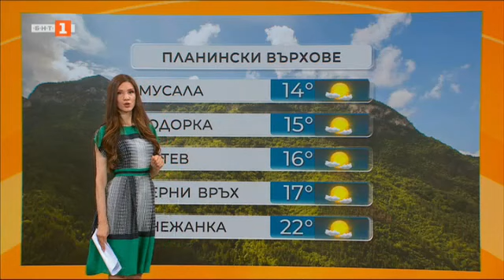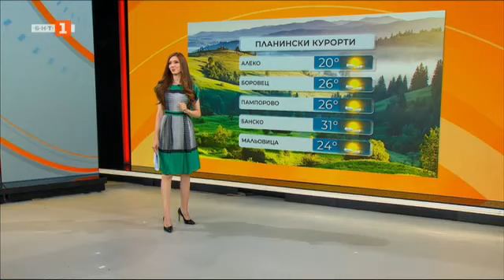Днес ще бъде слънчево и в почти цялата страна горещо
Днес ще бъде  слънчево и в почти цялата страна горещо с максимални температури  между 31° и 36°. Ще духа слаб, в източната половина на страната  -  умерен вятър от североизток.

По-малко ветровито ще е днес и на морския бряг, вече с умерен североизточен вятър. Ще отслабне и вълнението на морето  и ще бъде около 3  бала, а температурата на морската вода е 24°-25°.  Максималните температури на въздуха по крайбрежието ще бъдат от 27° до  30°.

В планините ще духа до умерен вятър с посока от изток-североизток, по най-високите върхове - от юг-югоизток.

Ще преобладава слънчево време, а температурите ще се повишат чувствително и максималните в курортите щ е бъдат от 20° до 26°, в Банско - над 30°.

Затопляне се очаква утре и на Балканите. Ще  преобладава слънчево време и  само на отделни места  в северозападните и в планинските райони от полуострова  ще превали и прегърми.

До края на седмицата температурите у нас  ще останат без съществена промяна. Ще бъде предимно слънчево с малка вероятност за следобедни превалявания, главно в планинските райони.